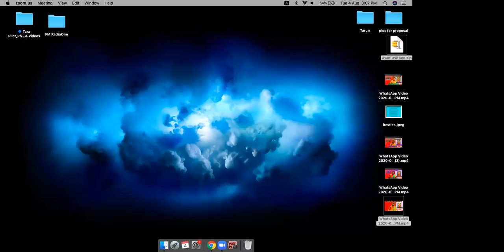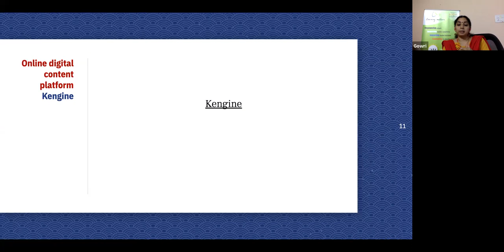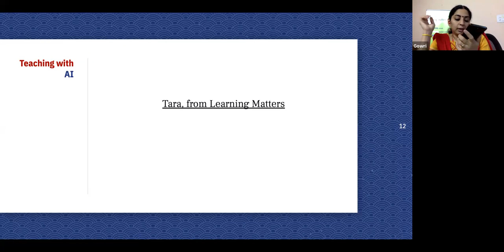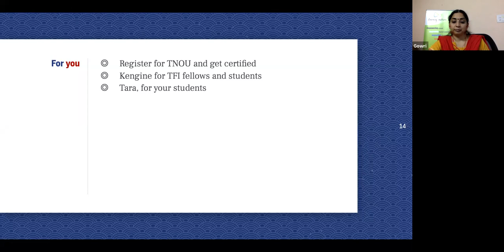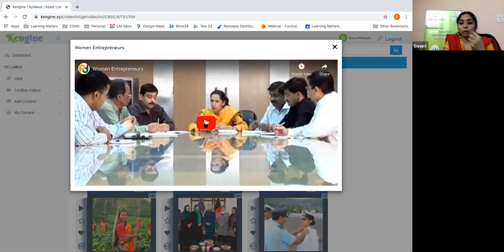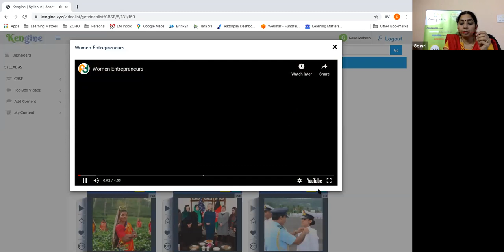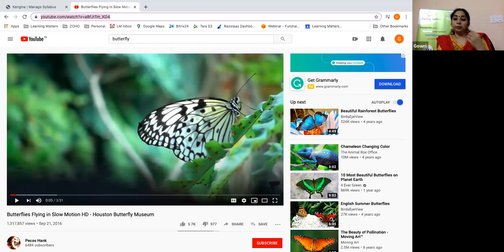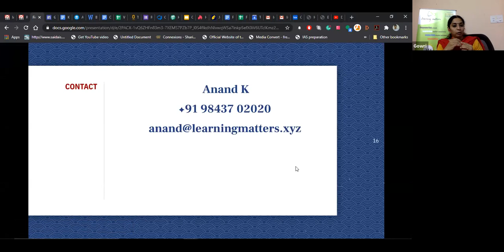[Firki Webinar] Exploring the New Age Easy-to-Use Online Education Tools with Learning Matters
The webinar will help in exploring the education tools through which Learning Matters (LM) support school teachers and schools to overcome the present covid19 challenges in imparting online education to school children:

1. Understanding the Tamil Nadu Open University (TNOU) certified Professional Development Practice (PDP) programmes for teachers/educator
2. Live demo of Kengine - A Digital Content Platform
3. Exploring TARA (Voice based teaching using AI) as a virtual teacher

About the speaker:
Gowri Mahesh, Co-founder and Chief Operations Officer, Learning Matters Pvt Ltd

Gowri Mahesh Co-founded Learning Matters with a vision to make education scalable, sustainable and impactful. She manages business operations, technology, sales and marketing, product strategy and customer engagement
Before Co-founding Learning Matters, She held various senior management positions in edtech organisations with the last one being deputy General Manager at Pearson, India. She holds a Post Graduate in Information Technology and a certification in management from IIM Kozhikode. Gowri is passionate about bringing technology into education in meaningful ways